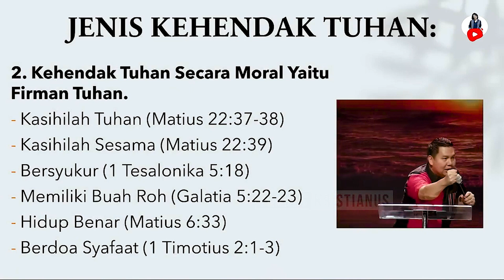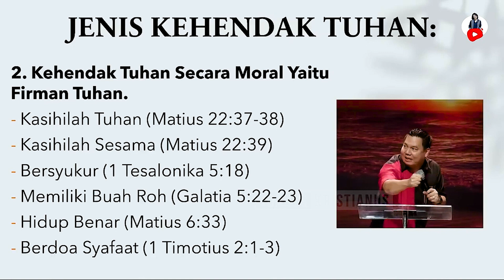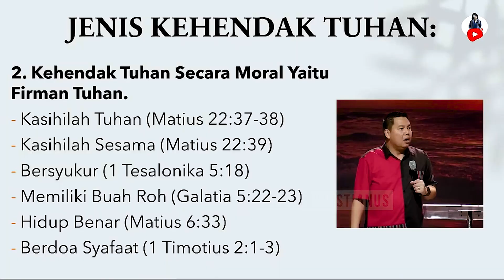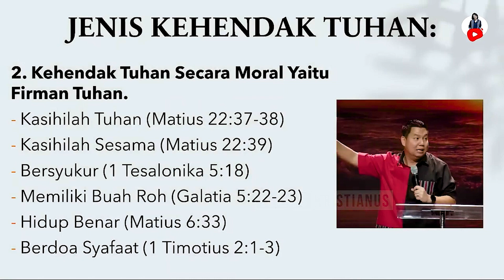Kehendak Tuhan Secara Moral - Yoanes Kristianus